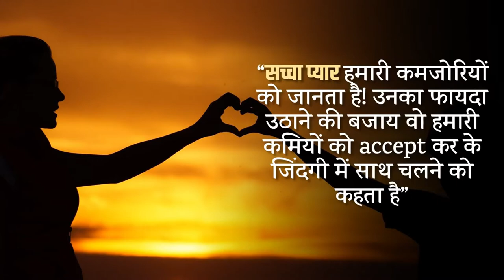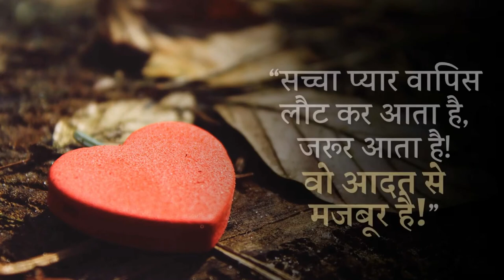सच्चे प्यार और Attraction में फर्क जानें!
क्या आपका दिल भी किसी पर फ़िदा है और आप ये नहीं जानते की ये सच्चा प्यार है या सिर्फ attraction?! ऐसी फीलिंग्स कभी कभी हमारे साथ जी भर के खेल खेलती हैं, धडकनें तेज हो जाती हैं और दिल में गुदगुदी सी होती है! लेकिन जैसे जैसे हमारी उम्र बढती है, ये चीजें वक़्त के साथ साथ क्लियर होने लगती हैं और जानना आसान होता है की ये सब चक्कर क्या था!